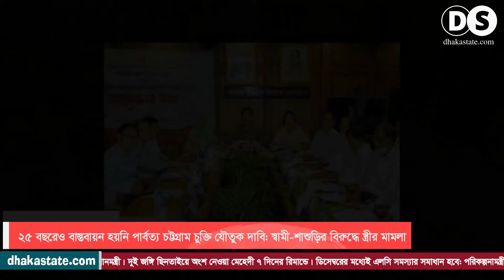প্রধানমন্ত্রীর জাপান সফর স্থগিত | ২৫ বছরেও বাস্তবায়ন হয়নি পার্বত্য চট্টগ্রাম চুক্তি | Dhaka State